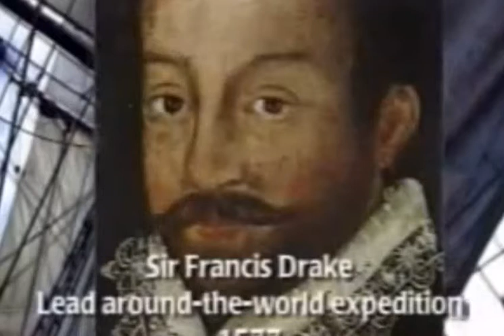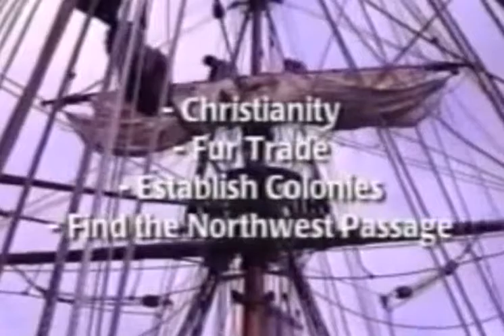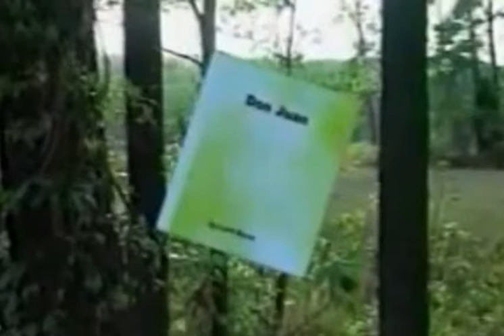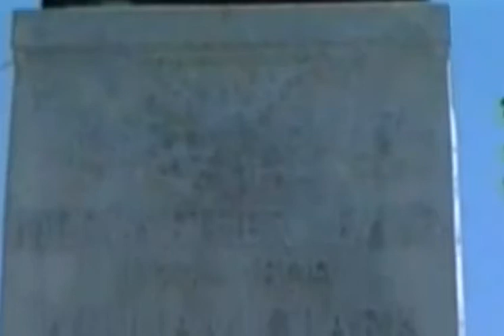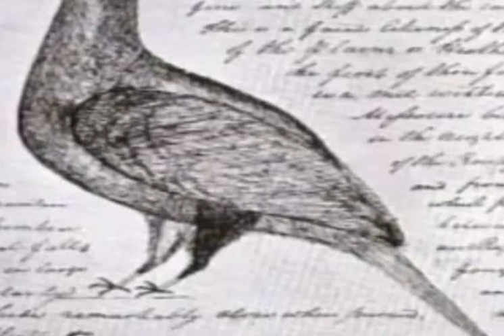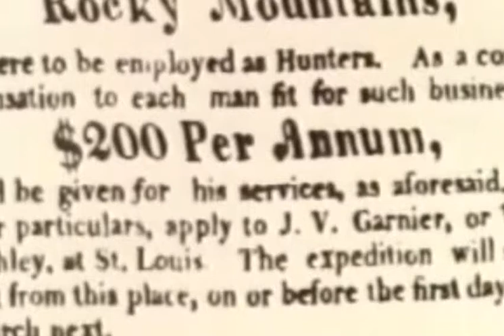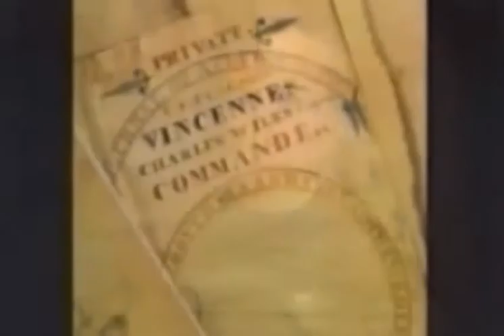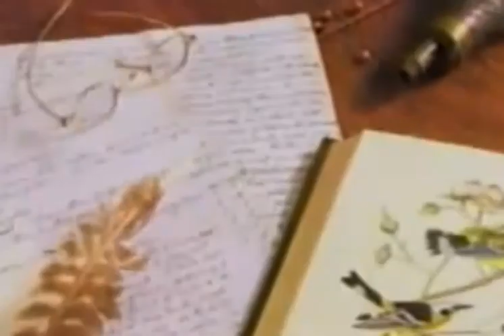Just the Facts American History America s Explorers and Pioneers